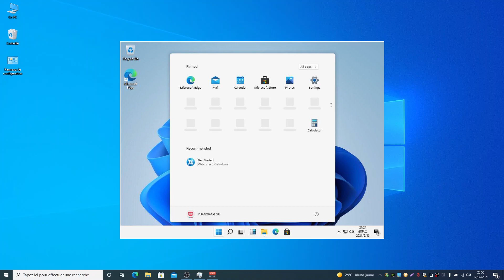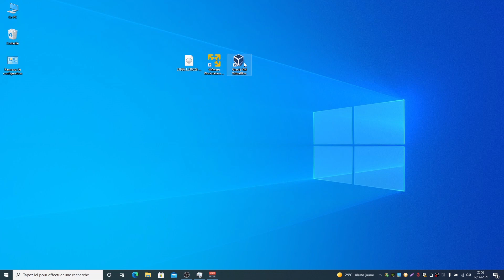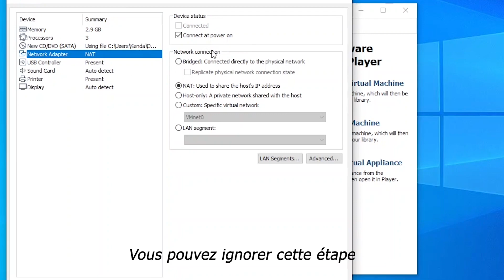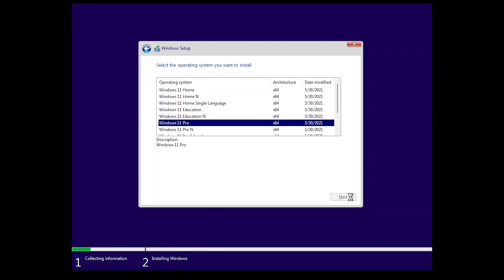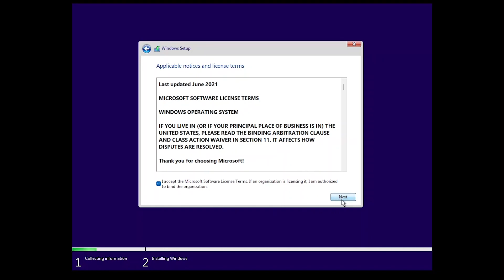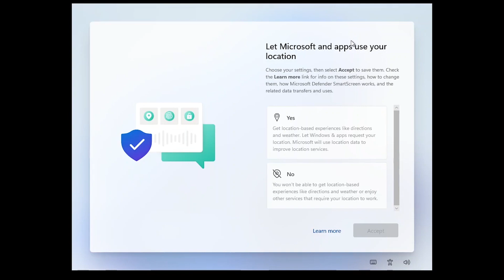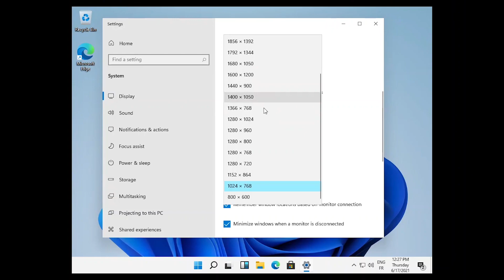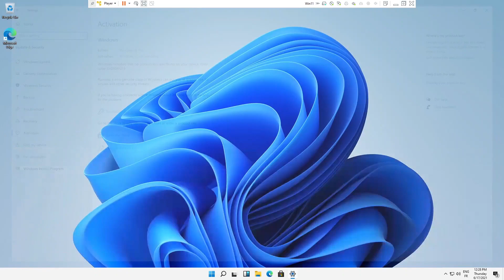[TUTO] Télécharger et installer Windows 11 (Image ISO)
Aujourd'hui vidéo assez particulière, car c'est un petit tutoriel un peu hors du commun, car aujourd'hui on installe Windows 11 !
Un développeur à release une image de dev du dernier Windows et bien-sur, je vous la propose ici :)
INFOS

Mon discord : Kenda#9890
Lien de l'image (oui faut bien gagné sa croute :D)